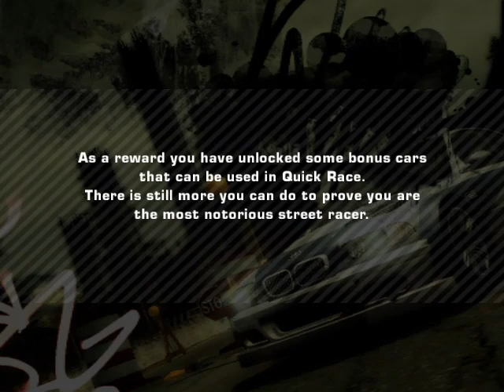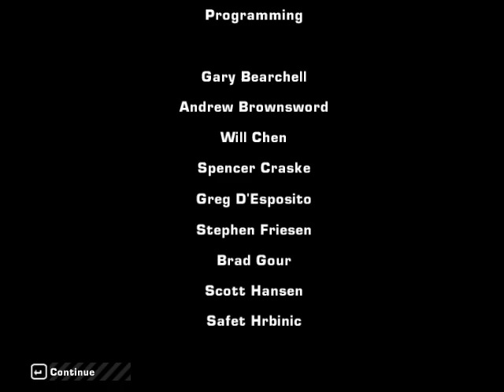Need for Speed Most Wanted Ultima Persecucion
Finalmente llegamos al final, si soy honesto el M3 no es la gran cosa hay mejores autos en el juego, pero en fin :).